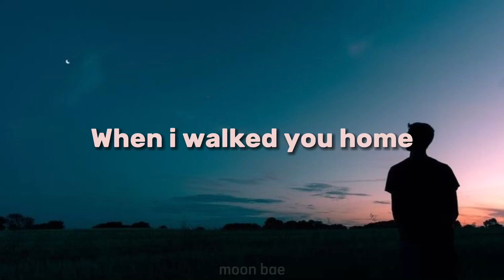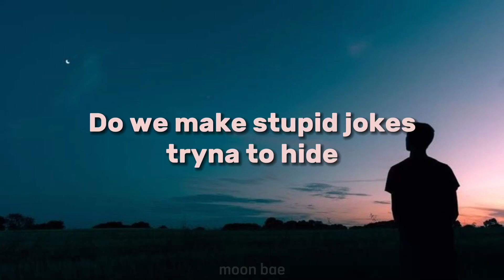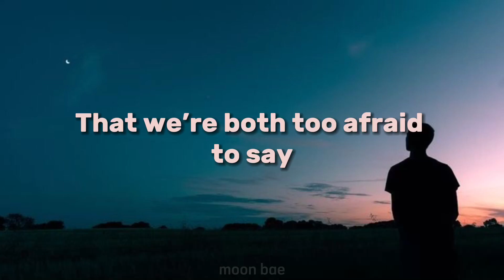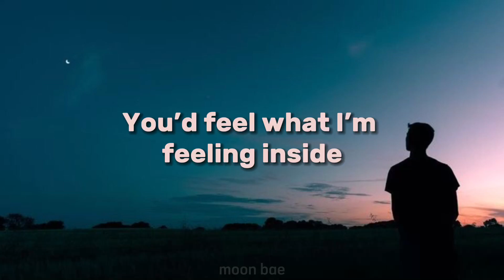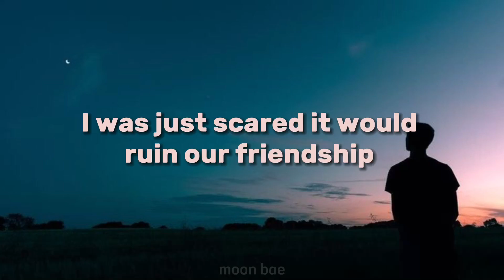Drunk Text - Henry Moodie ( Lyrics)